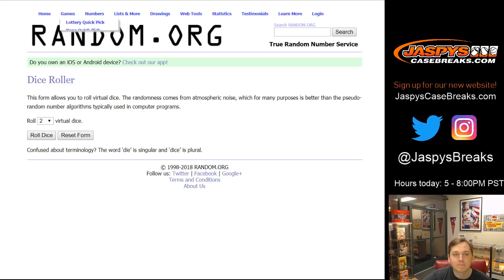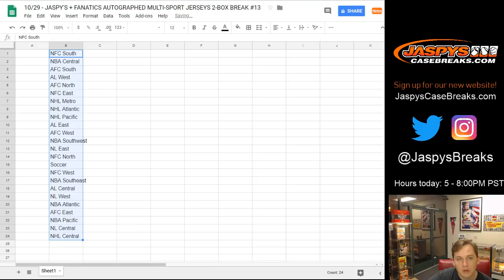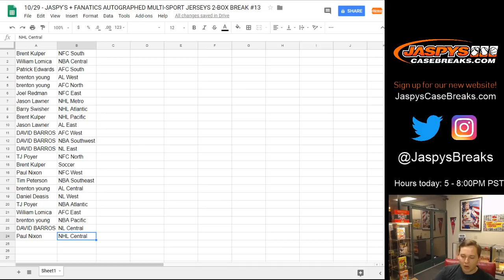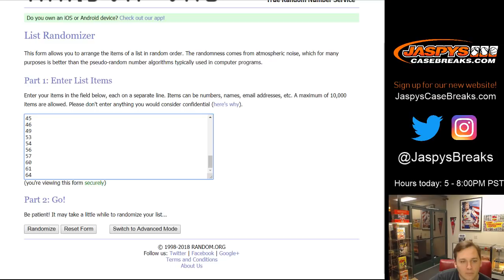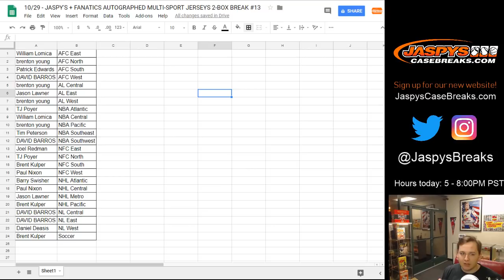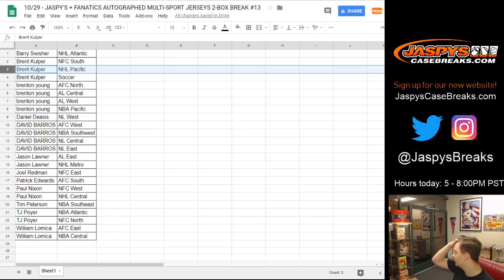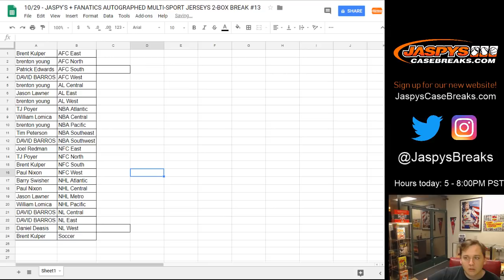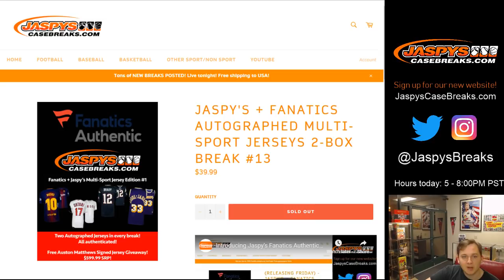*OMG* 10/29 - Jaspy's Fanatics Jersey Break #13 *Random Divisions*